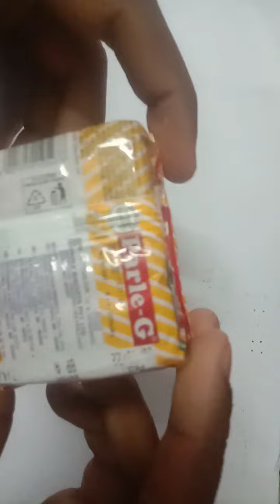December 23, 2022